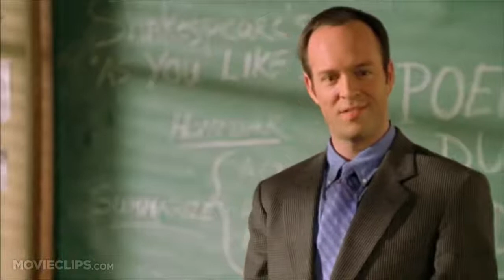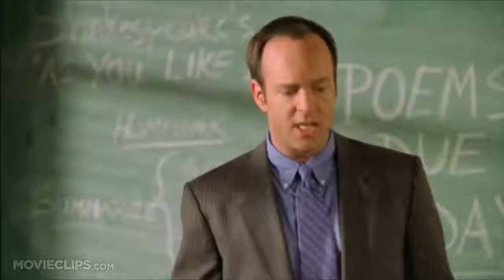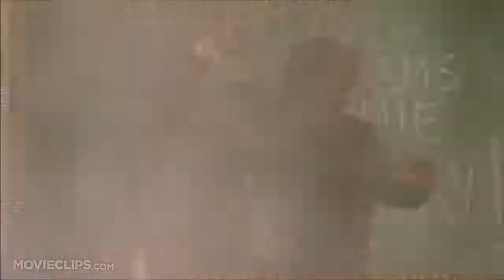Not Another Teen Movie 3 8 Movie CLIP Potty Humor 2001 HD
& may the force be wit u